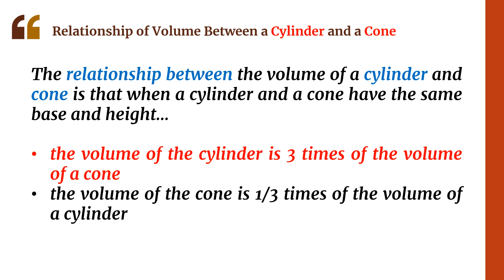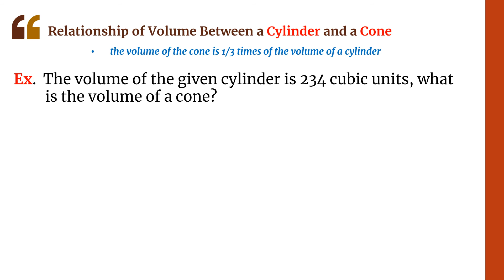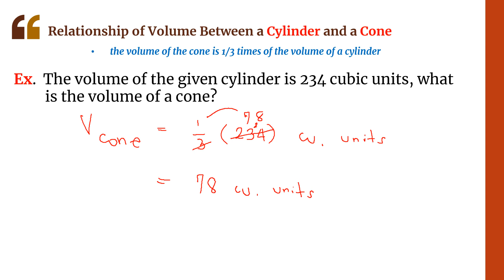Determining Relationship of Volume Between a Cylinder and a Cone || [ Tagalog - English Discussion ]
Quarter 4 Mathematics 6 LeaP Lesson

This video is about Determining Relationship of Volume Between a Cylinder and a Cone kung saan ay Tagalog - English ang Discussion.

Natalakay din sa Video na ito ang mga sumusunod:
*  The relationship between the volume of a cylinder and cone is that when a
    cylinder and a cone have the same base and height…
      -  the volume of the cylinder is 3 times of the volume of a cone
      -  the volume of the cone is 1/3 times of the volume of a cylinder
* The Formula of Volume of a Cylinder
*  The Formula of Volume of a Cone

Maaari mo ring mapanood 2 links na nasa ibaba upang matutunan mo naman ang